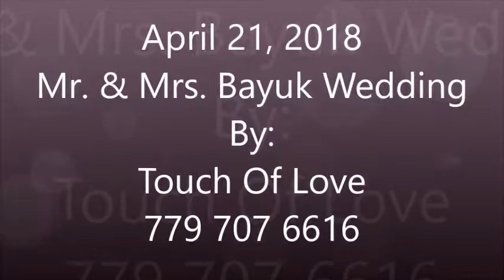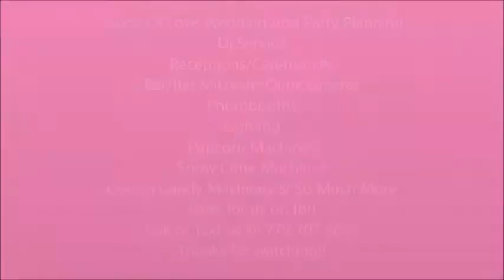Mr & Mrs Bayuk Wedding - Dollar Dance 1